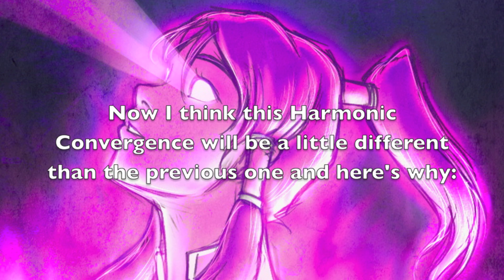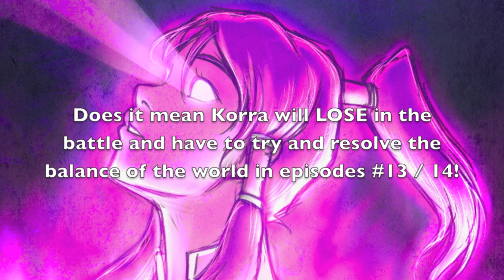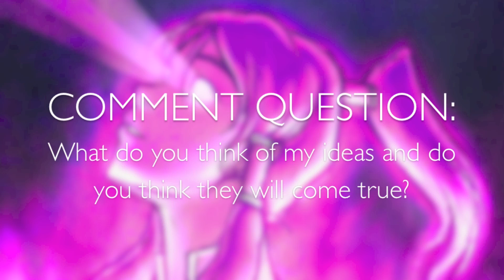HARMONIC CONVERGENCE | TWO AVATARS?!